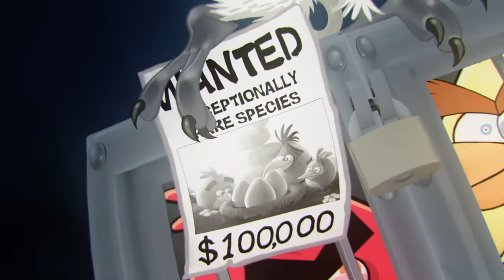Angry Birds Rio Trailer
birds codes now!!